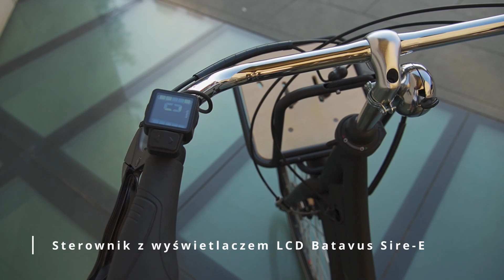Tani i praktyczny holenderski rower elektryczny Batavus PACKD E-go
❤ ZAINTERESOWANY ❤
✎ Jeśli masz jakieś pytania - zadaj je w komentarzu, a na pewno na nie odpowiemy.